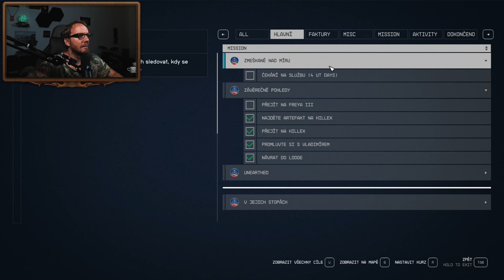STARFIELD gameplay V ČEŠTINĚ | E20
Čeština je studijní verze. Čisté AI. Poskytnuto Prekladyher.eu Děkujeme